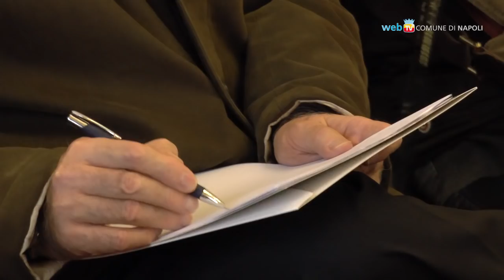Notte d'Arte, una festa di pace nel Centro storico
Sabato 12 dicembre torna la IV edizione di Notte d'Arte: dalle 17 alle 3  il centro storico si anima di concerti, eventi, visite guidate e aperture straordinarie dei principali siti d'arte e cultura.